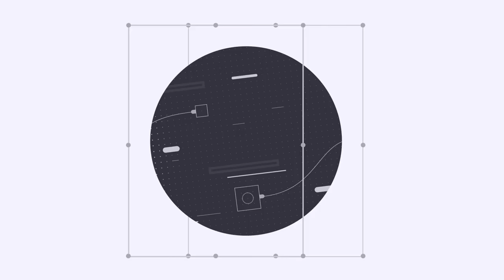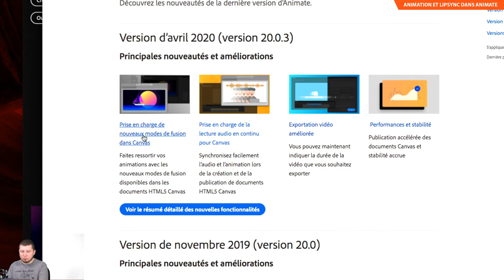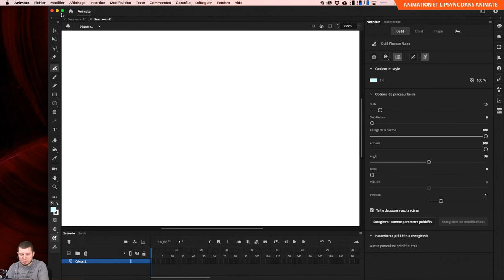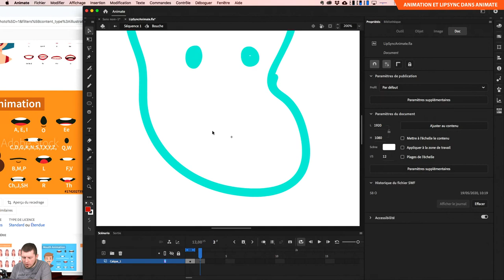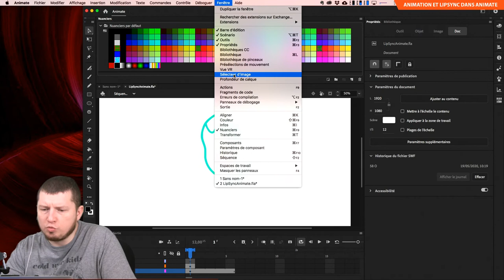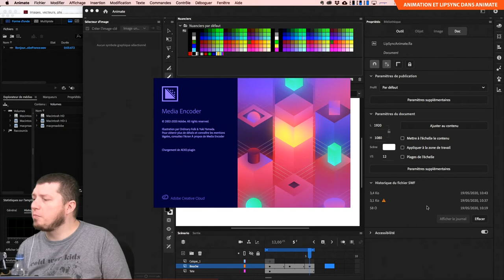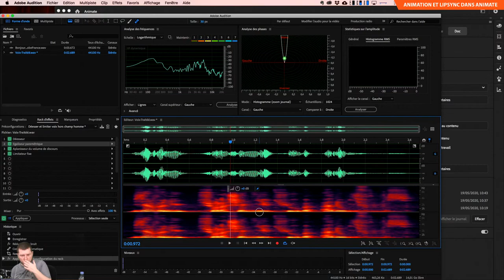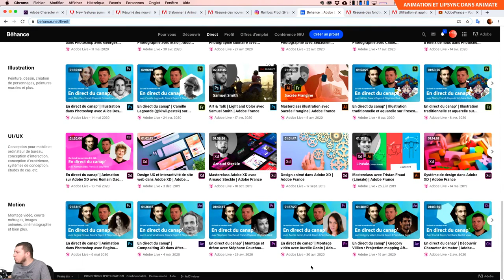Ask A Pro | Animation et lipsync dans Animate | Adobe France